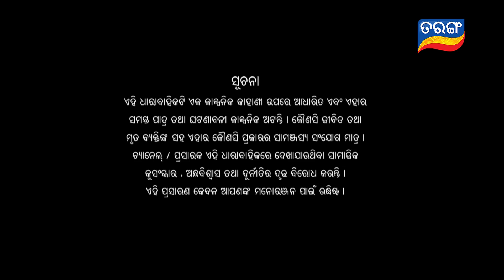Tara Tarini | Full Ep 728 | 6th Mar 2020 | Odia Serial – TarangTV